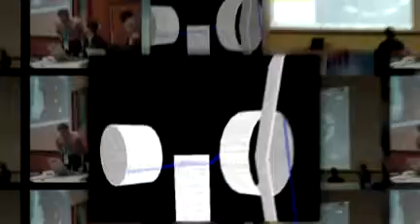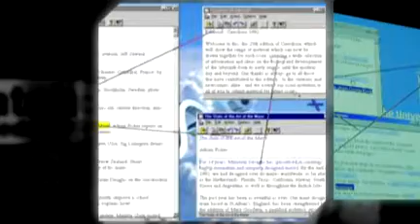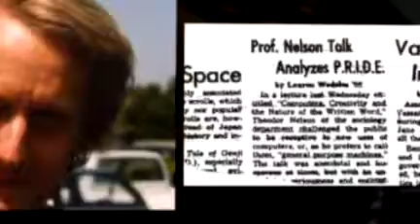Ted Nelson - Song Of Significance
THE FIRST ROCK MUSICAL REMEMBERED

Oxford, 22 and 23 November 2007--  To the best of my knowledge, the
first rock musical was performed fifty years ago today.  No, you
probably haven't heard of it; it ran as scheduled for two nights at
Swarthmore College, near Philadelphia.  I wrote and directed it in my
Junior year, when I was twenty.  There is even an LP.

Was it technically a rock musical?  Well, it had
       - rock songs (at least nine, others borderline)
       - a plot with persisent characters (thus not just a rock  concert)
       - more than one act (thus not just a revue or musicale)

Well-known early rock musicals include "Hair" and "Jesus Christ
Superstar," but these came much later.  "Bye Bye Birdie," which played
on Broadway in 1960, appears to have come the closest.  But "Anything
& Everything" played in 1957, and I think that makes it Number One In
History.